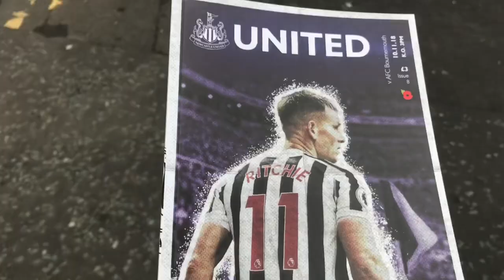*YES RONDON* NEWCASTLE VS BOURNEMOUTH VLOG! 2-1